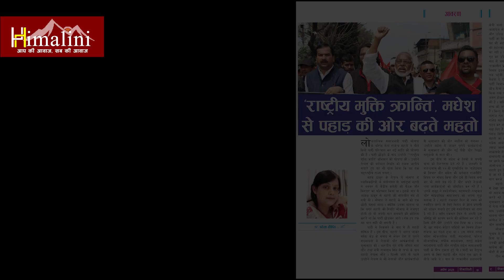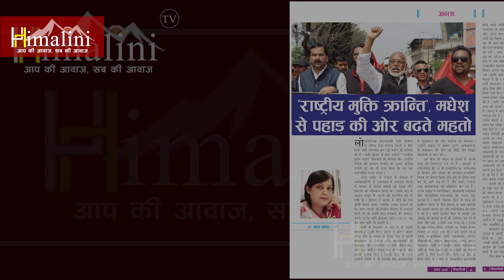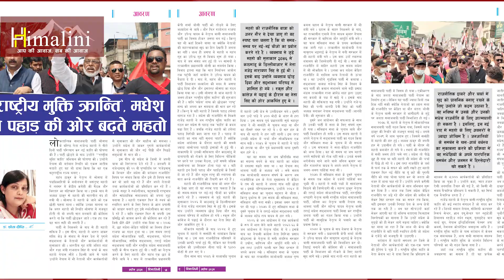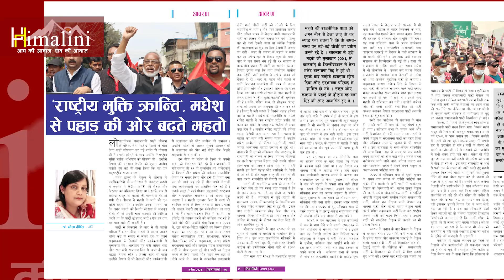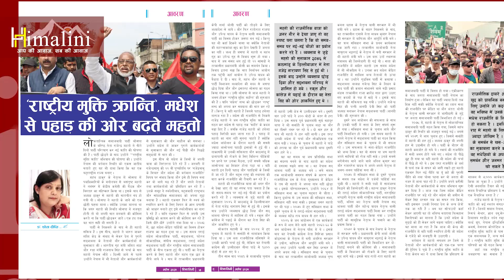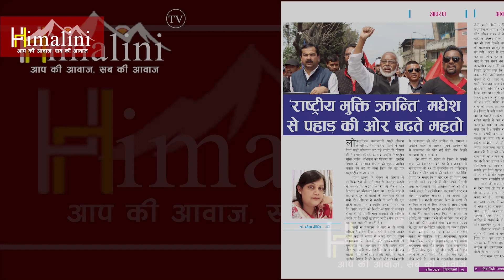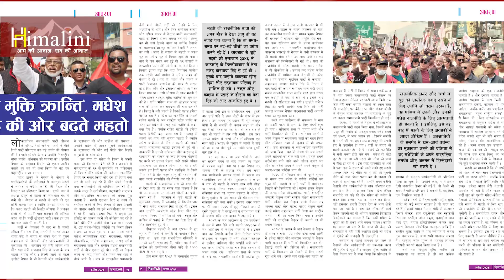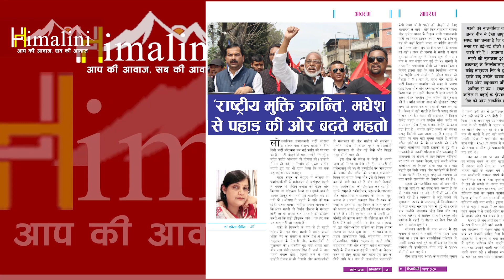'राष्ट्रीय मुक्ति क्रांति' मधेश से पहाड़ की ओर बढ़ते महतो/National Liberation Revolution in Nepal